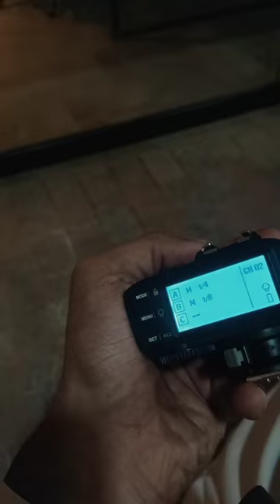Sony A6000 + kit lens 55-250 Photography